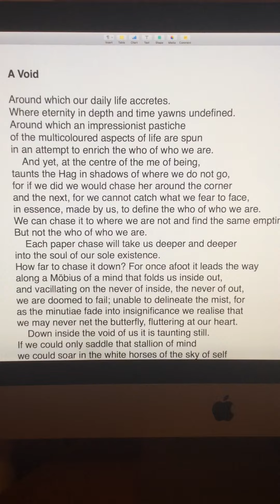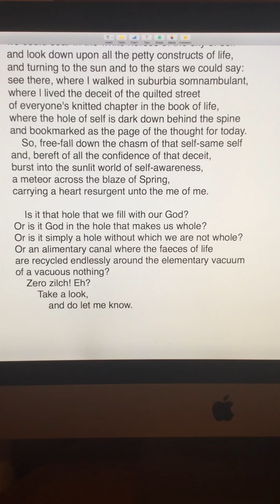A Void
A poem